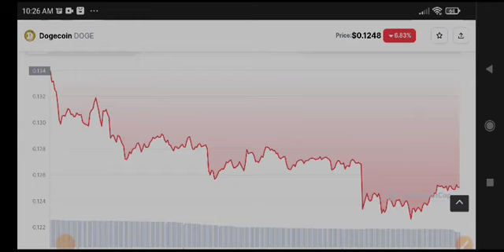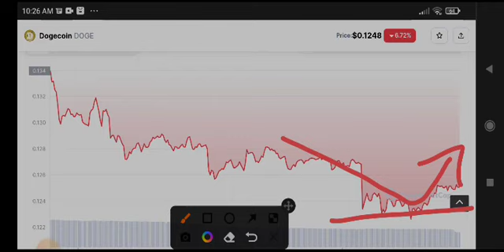Dogecoin News Today! Dogecoin Price Prediction